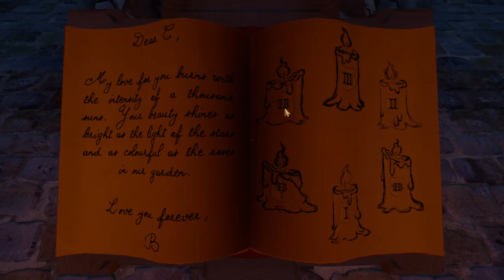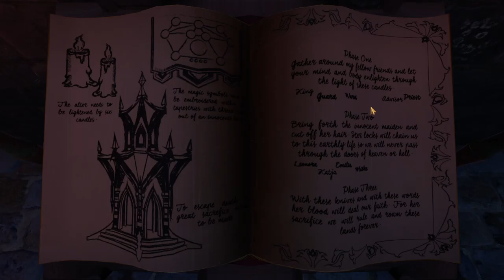We Were Here Too W/ Noc Part 1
Noc joins me for the 2nd Game Of The We Were Here Series And We Have Become Dumber